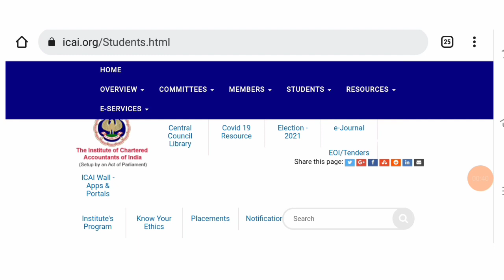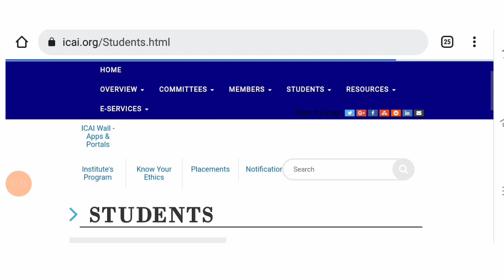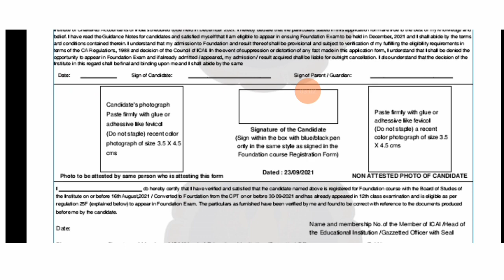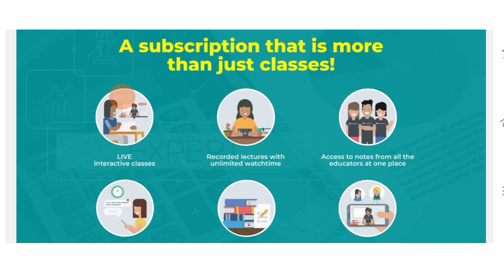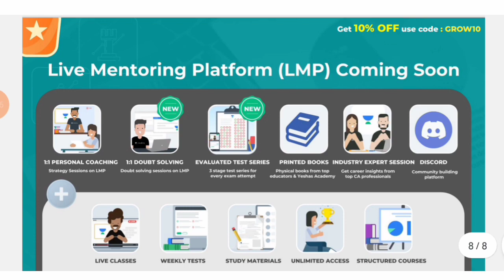ICAI IMPORTANT UPDATES TO ALL CA STUDENT || CA EXAM MAY 2022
How To download CA exam may 2022 declaration form

How To fill CA Exam form

How To fill CA exam PDF form

How To check CA exam form payment status
Join now teligram for more updates

join instragram for personal chat guidence releted

Important

All important CA/CS / CMA UPDATE ANNOUNCEMENT NOTIFICATIONS